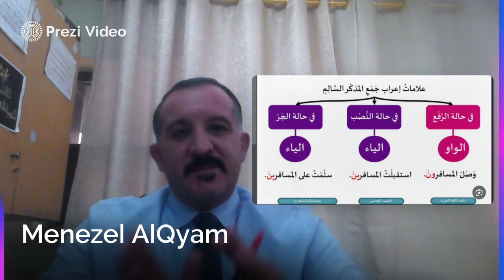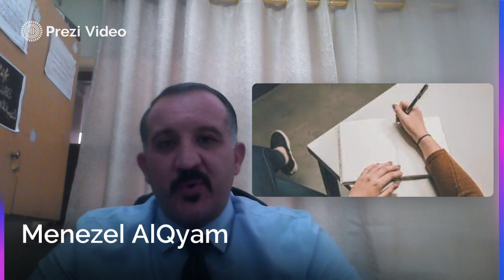فيديو الأسبوع الرابع قواعد وكتابة مقالة لغة عربية منيزل القيام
يتحدث هذا الفيديو عن مادة اللغة العربية حيث جاء الحديث عن موضوع القواعد جمع المذكر السالم والحديث عن كتابة المقالة وكيفية حل السؤال الثالث من ورقة الأولى للامتحان النهائي